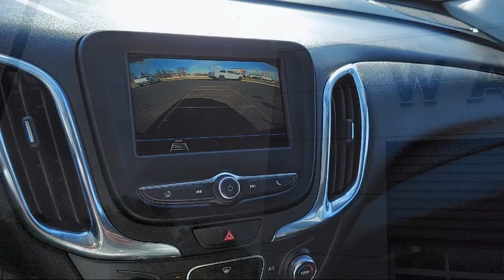2019 Chevrolet Equinox LT Eden Prairie Shakopee Chaska Chanhassen Minnetonka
2019 Chevrolet Equinox LT Stock Number: 222300A Vin:3GNAXKEV6KL222300.

Waconia Ford
235 MN-5 West